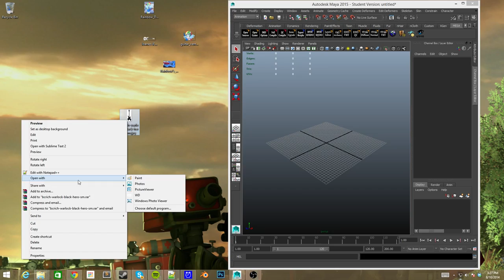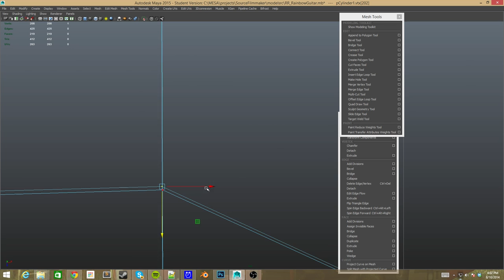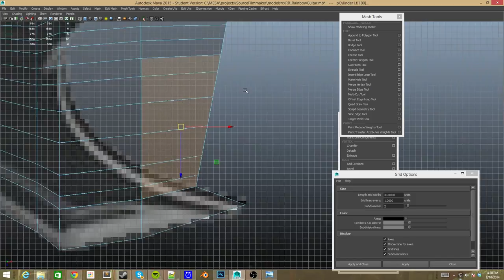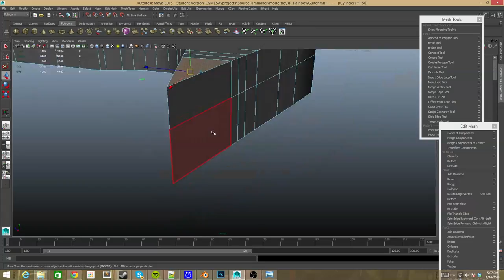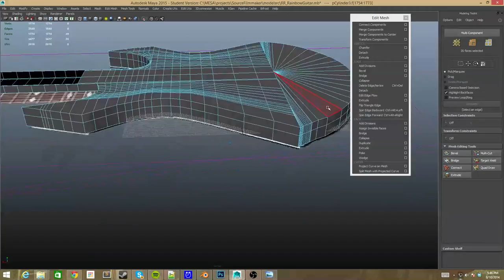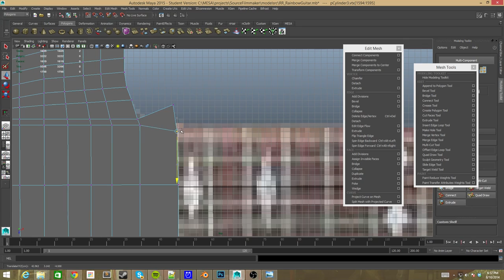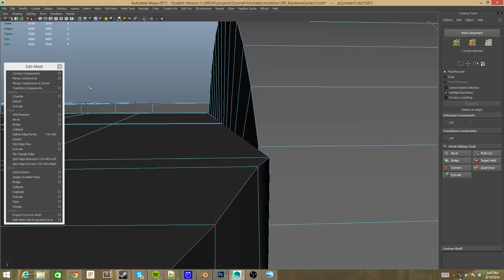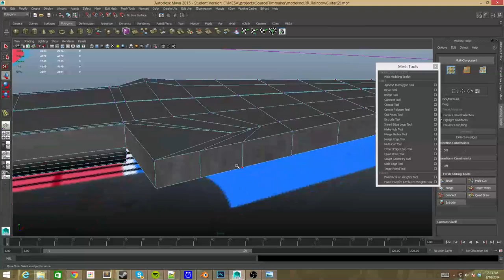3D Modeling Timelapse: RR Dash Guitar #1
I began this before MLP-MSP, but I never got to finish it.  I decided to rebuild it from scratch having learned much about modeling in the last few months.  This is a timelapse of the 4 hour stream I did.  Still 30min, but at least it should be chill to listen too.

Songs are from "Music from Club Mixers" Fallout Equestria Project Horizons.  Worth it.

Thanks to all the participants in the stream.  I didn't really expect so many XD